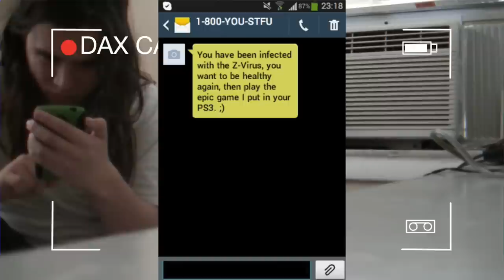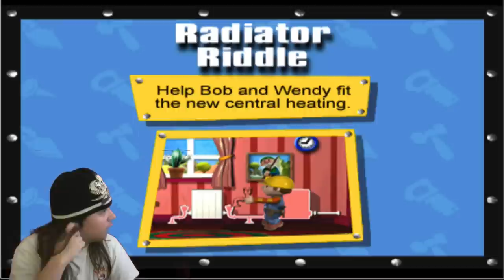Bob The Builder: Can We Fix It? (PS1 Version): Bob Isn't Certified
After being infected with the Z-Virus, Dax must go on a quest to defeat random video games in order to get better. Will Dax succeed?
ask.fm/Daxter5150